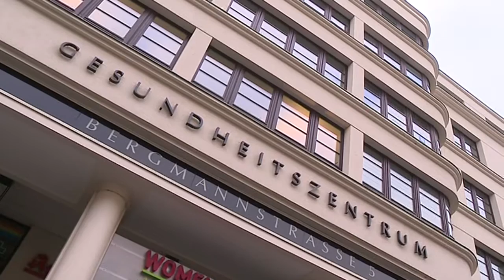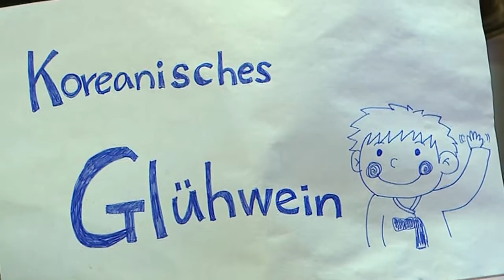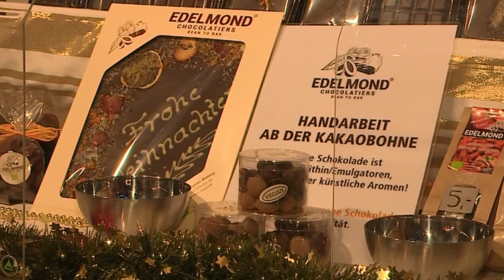Lifestyle auf dem Weihnachtsmarkt Teil 1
Sophie-Marie Erzmann war auf dem Weihnachtsmarkt am Alexanderplatz unterwegs und hat von da aus wieder, die Themen vorgestellt. Diese Woche wird das Thema Weihnachten eingeleutet und zwar mit dem Krippenmuseum, Kreuzberger Weihnachtsmarkt und reine Handarbeit bei Käthe Wohlfahrt. Es gibt aber auch noch andere tolle Themen, wie das Musical von "Die Schöne und das Biest", Stephen Kings Psychothrille "Misery" und eine weitere Ausgabe von Speed-Fit, wie Sophie sich fit hält.